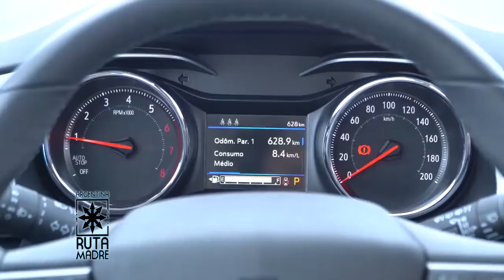Nueva Tracker SUV 2020 por Alejandro Farragut el Gerente Chevromax, en Argentina Ruta Madre TV,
Sigan nuestras redes.